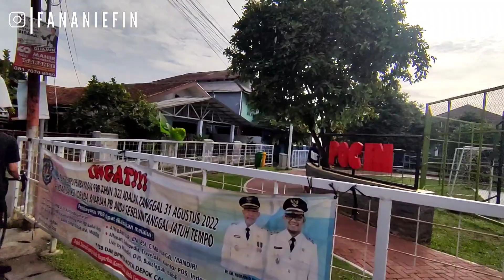TOUR de GANG DEPOK CITY